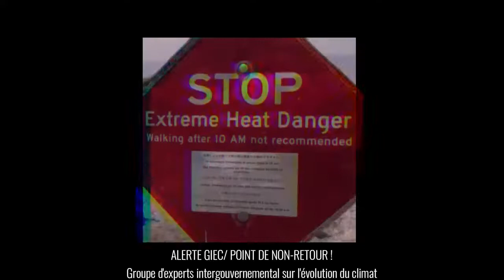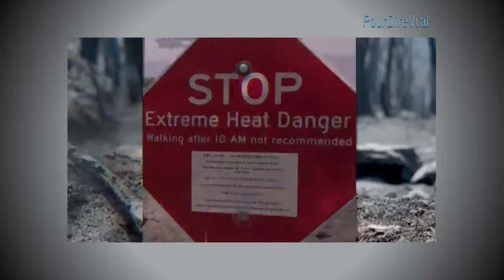NOTRE PLANÈTE AGONISE / RAPPORT DU GIEC 2021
CECI N'EST PAS UNE FICTION ET ÇA SE PASSE MAINTENANT !

Le mandat du GIEC (Groupe d'experts intergouvernemental sur l'évolution du climat), n’est pas de faire des recommandations politiques ni de prescrire des mesures. Mais le constat sans appel qu’il vient de détailler, basé sur des connaissances et des données scientifiques rigoureuses, devrait faire réagir l’ensemble des responsables politiques et les populations.
L’influence humaine sur le climat est un fait établi et indiscutable
Le changement climatique est sans précédent et plus rapide que ce qu’on craignait
Des points de basculement aux conséquences imprévisibles risquent d’être atteints
En restant sur cette trajectoire, le budget carbone pour limiter la hausse des températures à 1,5°C sera épuisé dès le début des années 2030.
Inaction et retards ne font qu’augmenter les risques jour après jour
Les gouvernements  ont  pourtant tous les éléments scientifiques sur la table pour agir en connaissance de cause. Il n’auront aucune excuse.
Source :
GIEC
Cutting/effets/musique
PourdireVrai